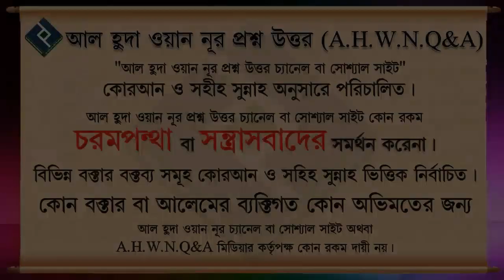মেয়েদের কবরে কে কে নামাতে পারবে ᴴᴰ┇শায়খ মিজানুর রহমান মাদানী